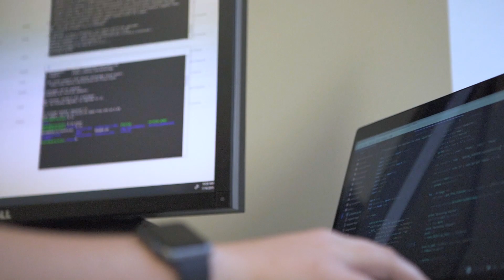Sadie Allen: Distinguished Summer Research Fellow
Lutchen Fellow Sadie Allen talks about her summer research in Electrical and Computer Engineering. After completing the tutorial for Praxi, she moved on to exploring how to develop the tool to be able to detect specific versions of software.